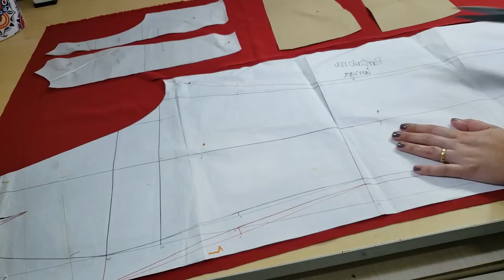DIY - Macacão com cinto do mesmo tecido super fácil - Curso de Corte e Costura - Passo a Passo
Olá pessoal hoje vamos aprender fazer esse Macacão super lindo com esse cinto encapado do mesmo tecido!

Para comprar esse Crepe Carolina do Saia de Saia é só clicar no link abaixo:

Para comprar os cintos do Saia de Saia é só clicar no link abaixo:

Segue todos os dados da Loja Saia de Saia:
Lojas:
Rua: Itapemirim, 690 Jd. Ipiranga – Americana – SP
Rua: Nhonho dò Livramento,1403 – Monte Alto – SP